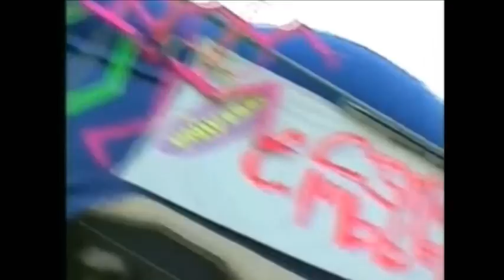UNIVERSE TRIBAL GATHERING 1993 DJ Ratty, Carl Cox & Top Buzz Pt1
Edited out all the shite Sub-love & D-ream visuals/audio, replaced with DJ sets from the same night.

Ratty: 4:27

Carl Cox:  9:24

Top Buzz: 5:18  Pt2 video

Big shout to crazy Russ & all the other 1993 Universe ravers.

Lower Pertwood farm, Warminster, Wiltshire. 30th April 1993